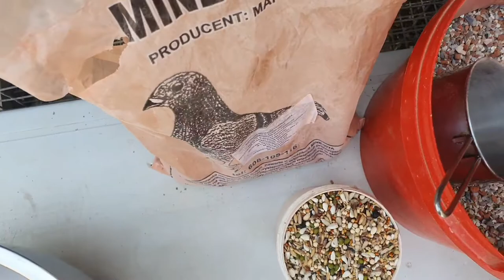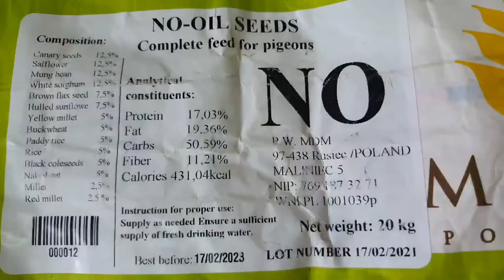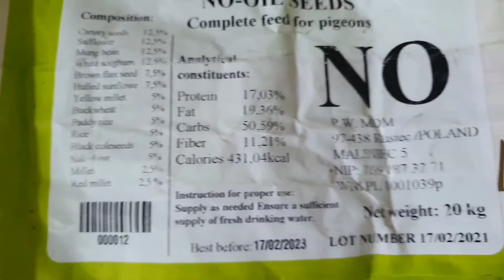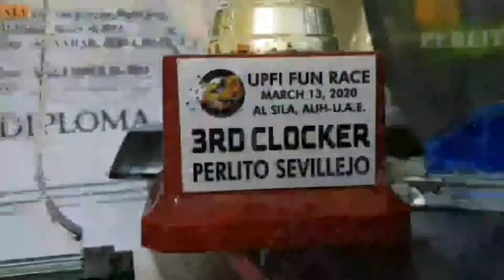RACING PIGEON| HOW TO MIX MULTI VITAMINS CALCIUM MINERALS FOR PIGEON| PS- HAPPY ENDING LOFT UAE 🇦🇪